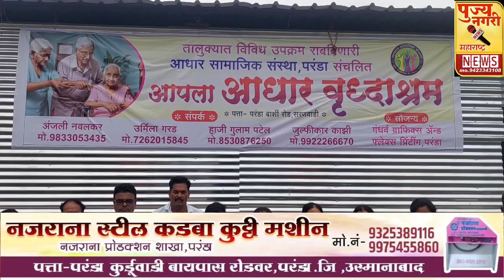बळीराजा शेतकरी संघटनेचे राज्य संपर्क प्रमुख रमेश गणगे यांची आपला आधार वृध्दाश्रमास फॅन भेट